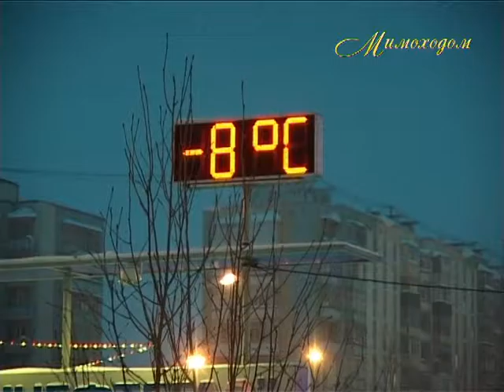РАДУЖНЫЙ ПРЕДНОВОГОДНИЙ...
Из архива автора проекта "Мимоходом"